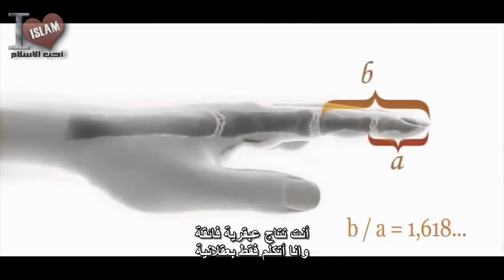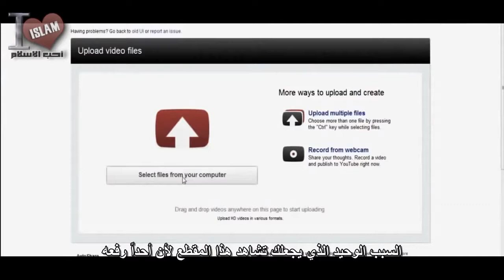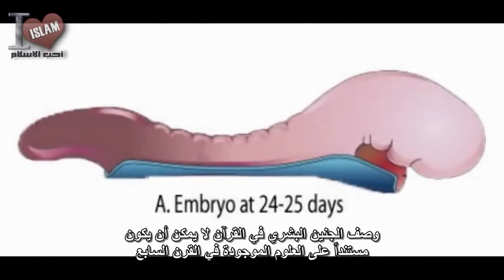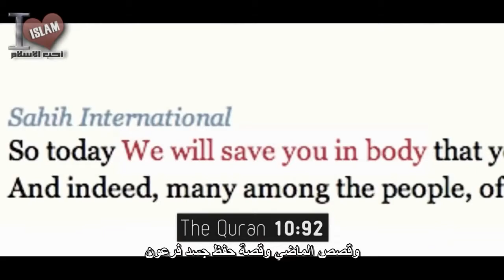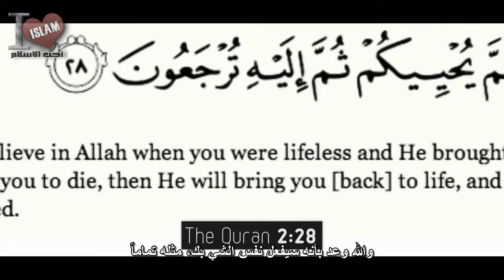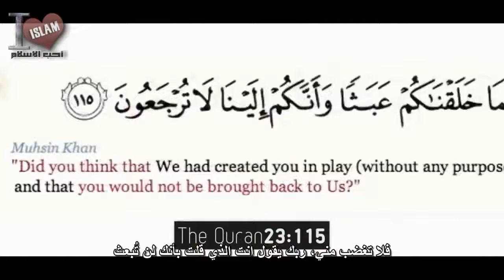The Meaning of Life - Talash Peace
► Video Owner - مالك المحتوى

Subtitled by Channel kamalsaleharabic

► Produced | مونتاج

Our beloved (PBUH) said "Whoever leads to good, he is like the one who does it." - Authentic Hadith

✦ Dua (Supplication) 🤲🏻 دُعــَـــاء ✦